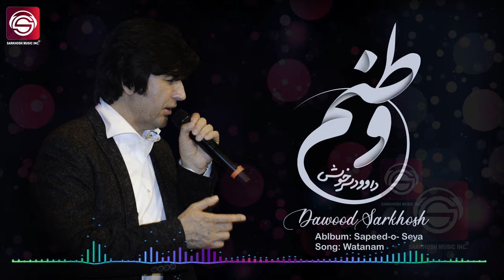Watanam - Dawood Sarkhosh وطنم - داوود سرخوش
Watanam is the name of Dawood Sarkhosh's  song from albumSapeed O Siya (White & Black).
آهنگ "وطنم" از آلبوم سپید و سیاه 2004 داوود سرخوش میباشد.
خواننده و آهنگساز: داوود سرخوش Singer & Composer Dawood Sarkhosh شاعر: قنبر علی تابش Lyrics: Qanbar Ali Tabesh تنظیم: قمر الله دیتا Arrangement: Qamar Allah Detah تهیه کننده سرخوش موزیک Producer: Sarkhosh Music Inc. Published Date: 2004 Copenhagen Denmark.
میباشد. به اشتراک گذاری لینک مجاز میباشد و با هر نوع بارگذاری برخورد قانونی خواهد شد.
WARNING: Do not (re)upload! This video & audio is property and copyright of Sarkhosh Music Inc only. It will also be reported to youtube !!!
Sapeed o Siyah
Sapeed o Siyah is Dawood Sarkhosh’ 3rd Album, which came out in 2004 in Copenhagen Denmark. This album has 9 songs with new composition of melody, and has been released by Mechid Group of Arts (MGA). By the first publishing, the album has been printed 2500 copies, which are available in any European country, USA, Central Asia and Australia.

Dawood Sarkhosh is a prominent and well known personality in the modern Afghan music scene with a style all of his own. His greatest achievement has been the skilful combination of commitment and art. In other words, he has not only delivered music to familiar ears but has tried to reach those forbidden from listening to music with the hope of familiarising them with a flavor of it. That is why he is considered as a pioneer in this field.

The dynamic personality of Sarkhosh flows amongst the affliction of his people’s misfortunes towards newer horizons. He is without any doubt one of the corner stones of our music.

Dawood has been bearing with him the native soul of the Hazarejat sonnet and eulogy filled with the wartime lamentation of homeless evacuees, with the social understanding that music brings, he has arrived at an outstanding and unique place which reveals a requiem of suffering and sorrow, in which he has rescued with boldness long forgotten treasures of poetry and music in the hope of preserving our culture
“White and Black” is not only a step in pursuing the artist’s tradition, but also a step in introducing our modern poetry. Dawood courageously supports the poetry of his contemporaries to compose songs of new form and substance.